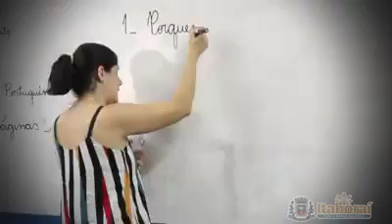Merenda Escolar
Merenda escolar de qualidade na Escola Municipal Prof. Pedro Alves de Araújo, em Itambi